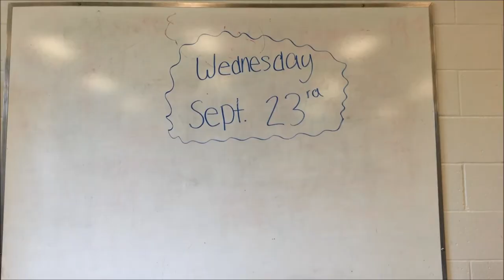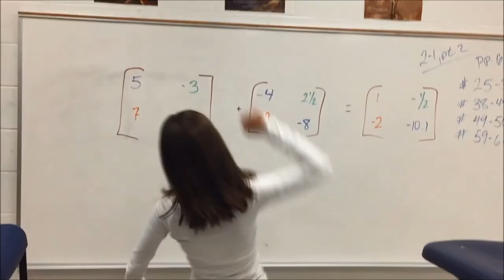CCHS Sophomores Hoco Video 2015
Bloomington Central Catholic High School Sophomore Homecoming Video 2015, Class of 2018.
song:: "Life is a Highway" by the Rascal Flatts, from the movie Cars.
Our theme was Route 66, classic USA!
We took the lines of the song very literally, added USA themes, and a whole lot of fun! Enjoy!
Directed by Ellie Maxwell, Clare Wieland, and Madison Tattini
Special thanks to the teachers and staff for allowing us to film everything, to all the Sophomores for participating in the video, and to everyone who came up with the idea! Great job everybody!!!